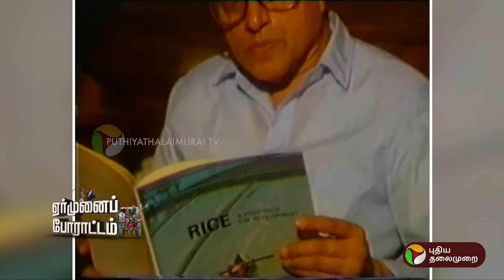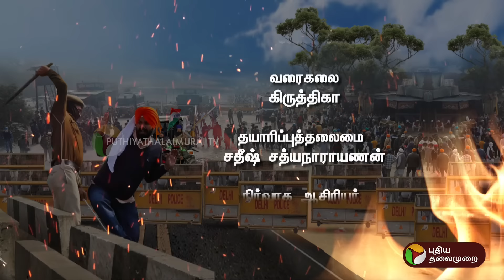ஏர்முனைப் போராட்டம்... டெல்லி எல்லையில் நீடிக்கும் பதற்றம்! | Delhi | Farmer Protest | PTT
ஏர்முனைப் போராட்டம்... டெல்லி எல்லையில் நீடிக்கும் பதற்றம்!